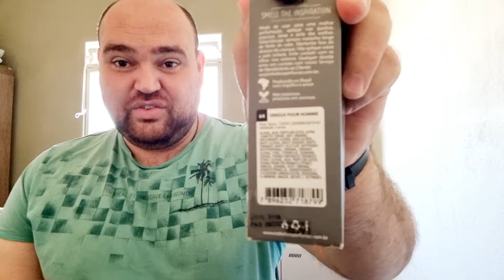Versus Pour Homme da In The Box: meu substituto ao Importado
Fala Família.

Eu gostei muito dessa indicação do querido @JhonyTogneriPerfumes , que me trouxe ótimas sensações.

Versus Pour Homme é  inspirado no perfume Versace Pour Homme.